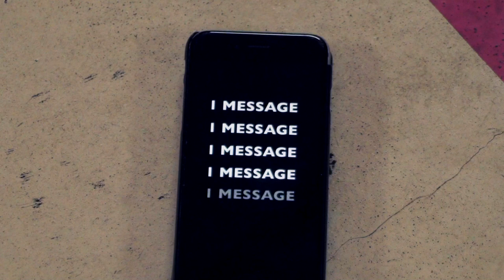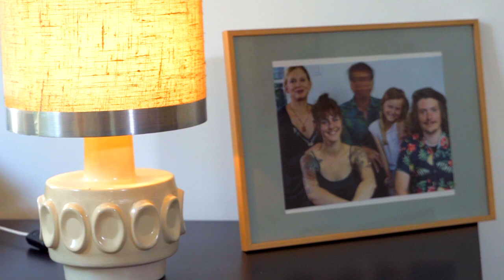Oh Sees - Henchlock (Official Video)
Written, directed and produced by Matthieu Moerlen